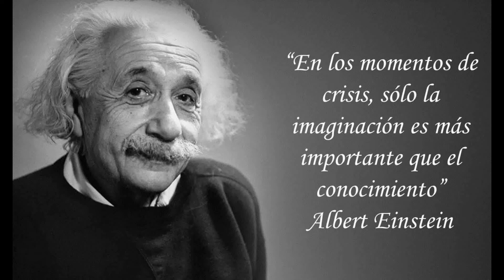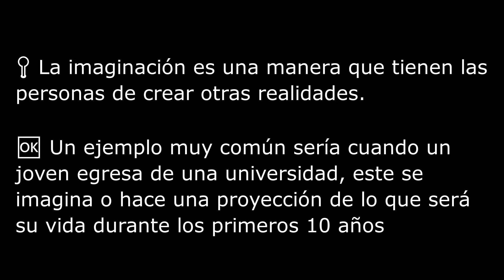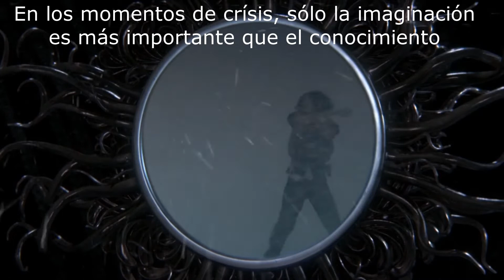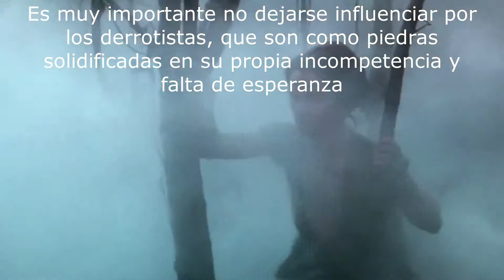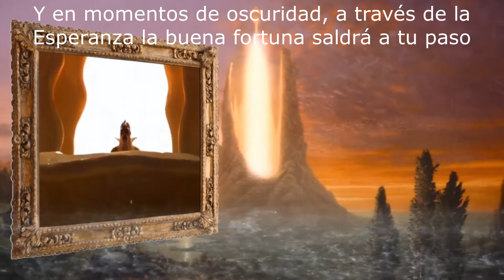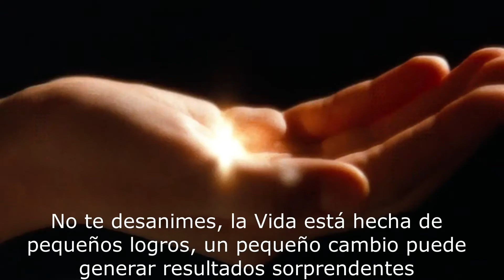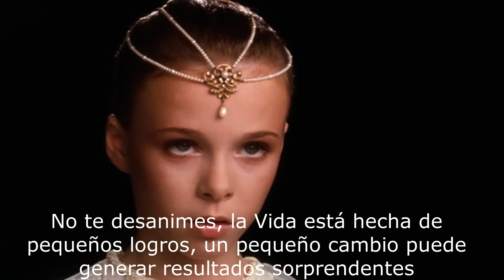EL PODER DE LA IMAGINACIÓN EN EL EMPRENDIMIENTOS Y LA VIDA